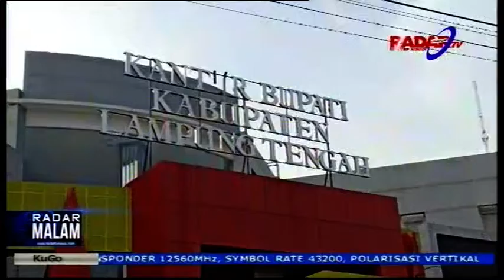Dirkrimsus Tolak Laporan, Bupati Jerat Empat Media Dua Pasal